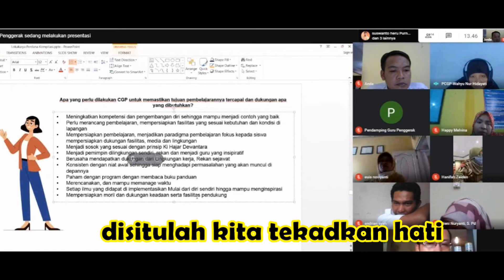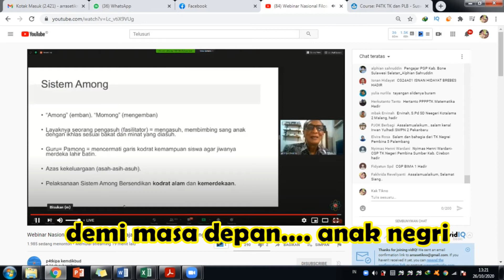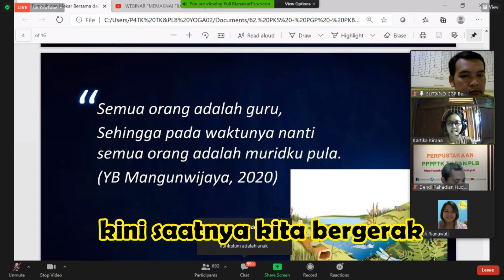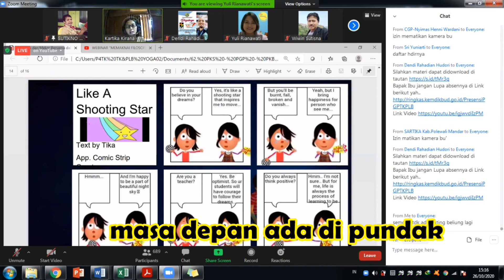Demonstrasi Kontekstual nilai dan peran guru penggerak || Lagu berjudul SAATNYA BERGERAK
Lagu ini berjudul SAATNYA BERGERAK
Ciptaan Kak Tikno (Sutikno)
diciptakan sebagai tugas sekolah calon guru penggerak angkatan 1 tahun 2020